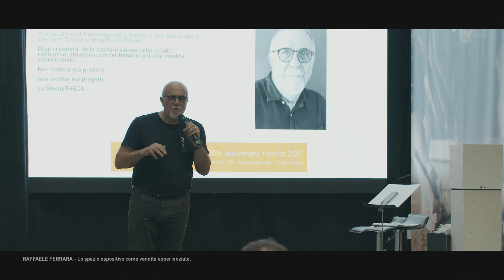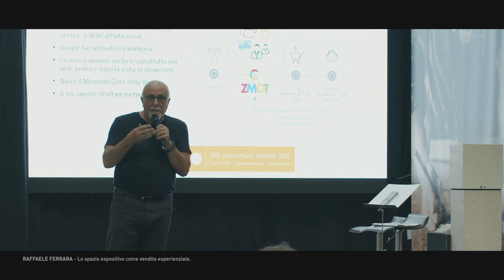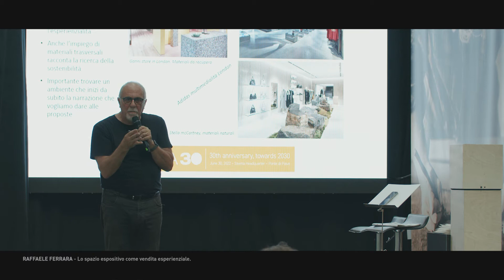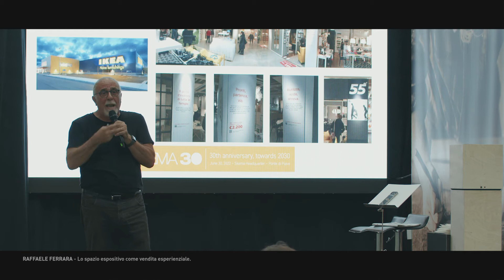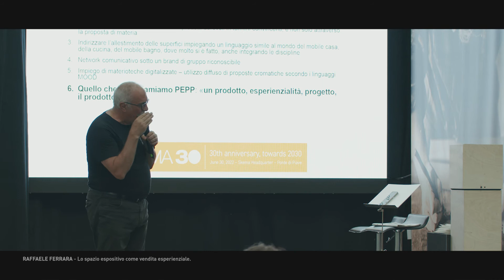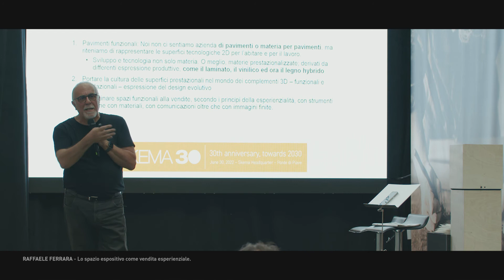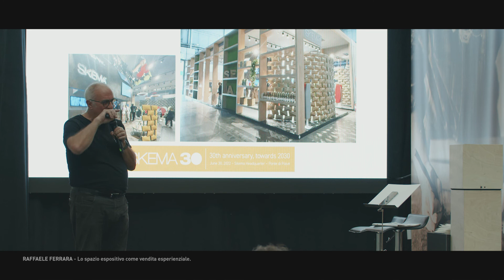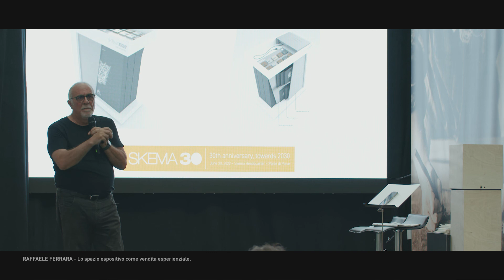SKEMA30 - Lo spazio espositivo come vendita esperienziale - Raffaele Ferrara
Intervento di Raffaele Ferrara in occasione dell’evento “SKEMA30. 30th Anniversary. Towards 2030”, Ponte di Piave, 30 giugno 2022.